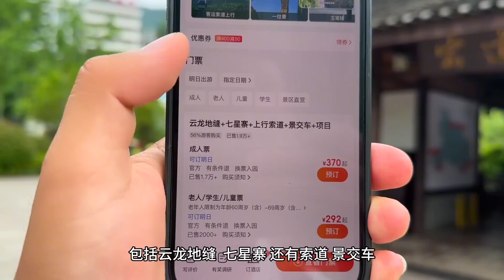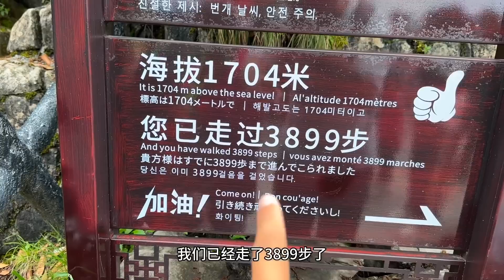湖北恩施大峽谷，高150米的鎮谷之寶“一柱香”，屹立千年而不倒【大海去旅行】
罕見岩柱，上粗下細千年不倒，被外媒評為中國最美40景

大家好，我是大海，辭去工作奔向詩和遠方。
如果你想了解中國，了解中國的各個城市，敬請關注，帶你領略城市的風采